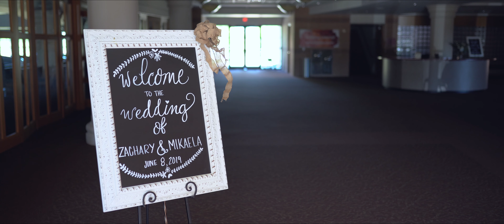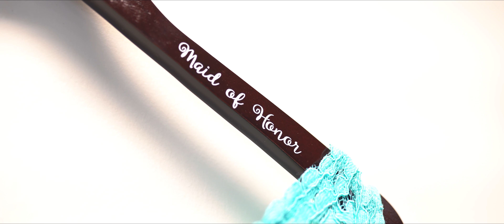Zachary and Mikaela Minckler: A Match Made in Heaven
»If you or someone you know is in the market for a wedding videographer, be sure to visit our website to learn more about how Summit Media can help capture your wedding day!

»Are you a wedding photographer or videographer looking for affordable and professional lens and camera rental shop? Visit our friends at Aperturent for all your rental needs

»Equipment Used
»Cameras: Sony A7III
»Lenses: Sigma 35mm f/1.4, Sony 85mm f/1.8
»Stabilization: Benro and Manfrotto Monopods, Ronin S
»Shotgun Microphone: Rode VideoMic Pro
»Lavaliere Microphones: 2x Tascam DR10L kit microphone